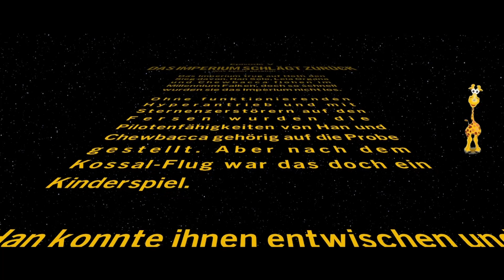Wer wohnt auf DARGOBAR? | Lego Star Wars: Die Skywalker Saga #22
Heute spiele ich wieder Lego Star Wars: Die Skywalker Saga Episode 5 "Das Imperium schlägt zurück und begebe mich mit Luke Skywalker nach Dargobar zu Jedi-Meister Yoda. Wird er Luke zu einem Jedi ausbilden können? Wir werden sehen. Viel Spaß!